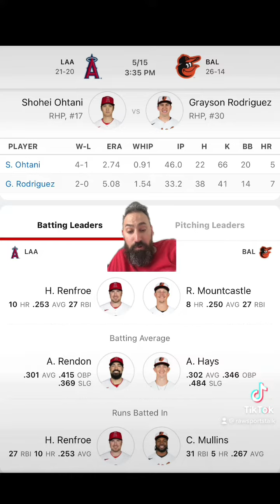Baltimore Orioles VS LA Angels 5/15 FREE MLB Sports Betting Info & My Pick/Prediction